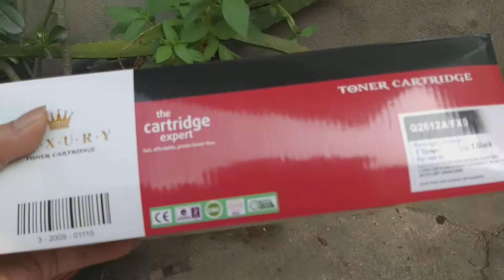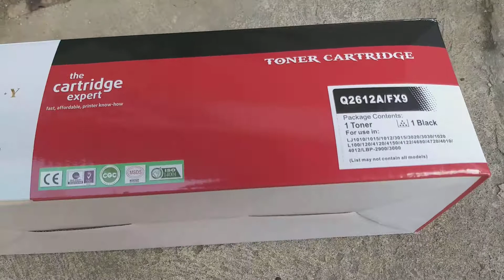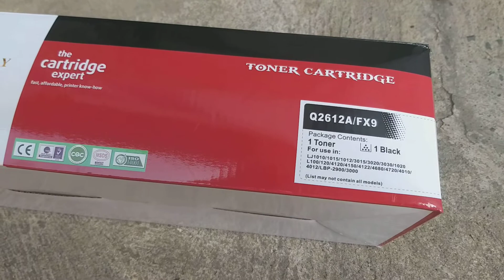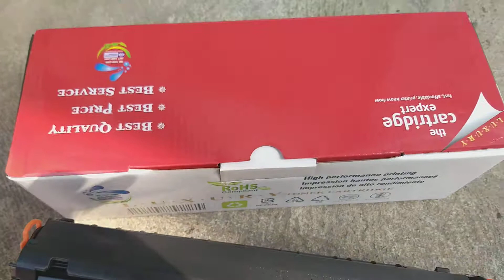Hộp mực HP 12A giá rẻ, máy in canon 2900, 3000, phân phối mực in giá sỉ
mực màu đen
Dung lượng in 2000 trang